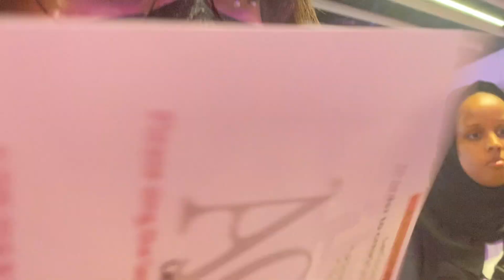mandy, sabella, vic, & gabbi see TXT in D.C. [VLOG]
TOMORROW X TOGETHER in Washington D.C.